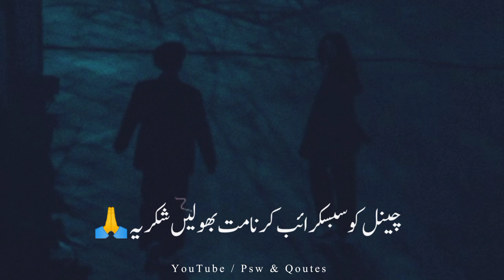Judai Status | Urdu Shayari | Sad Urdu Poetry | Urdu Ghazal | Psw & Qoutes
Poet _______ Unknown

Discrption..

Your Queries...

Judai Status
Psw & Qoutes
Judai Status For Whatsapp
Judai Whatsapp Status
Judai K Status
Whatsapp Status
Urdu Shayari
Urdu Shayari Status
Urdu Ghazal
Urdu Sad Ghazal
Ghazal

Hi guys...

The Channel is Especially Made For 👇👇👇
Quetes
Qoutes Status
Islamic Quotes
Islamic status
Urdu Poetry
Allama Iqbal
Ahmed Faraz
Parveen Shakir
John Elia
Jaun Elia
Faiz Ahmed Faiz
Urdu Kalam
Urdu kalam
Punjabi Shayari

NOTE..

Name..
Rj Shobi Poetry
SHAHBAZ ANSARI ❤️ 😘